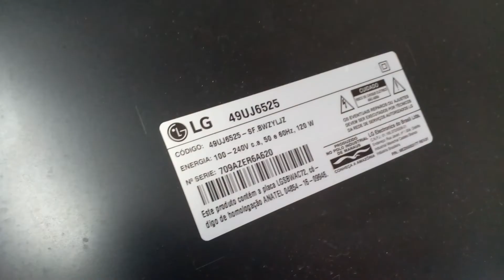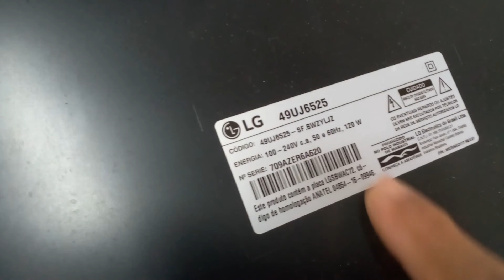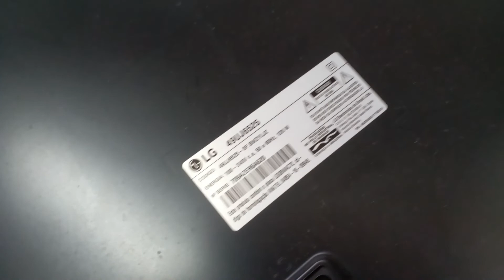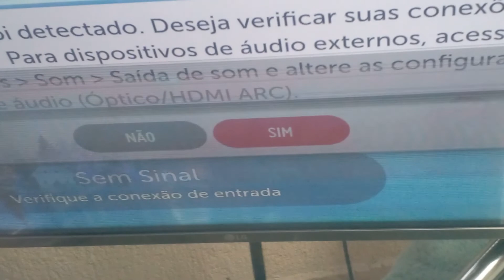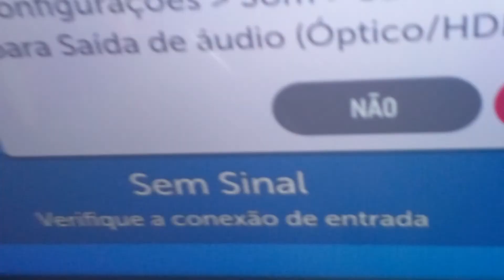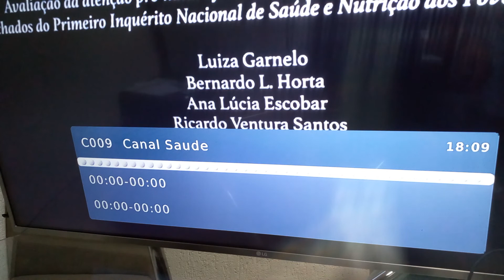tV lg 49uj6525 com imagem tremula, resolvido.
O mais comum neste conserto, é a eliminação de vias , tais ditas como definição de linhas .